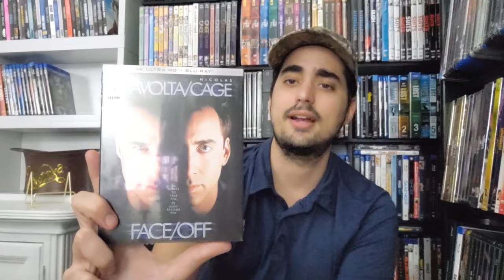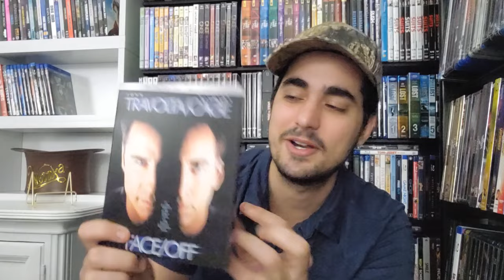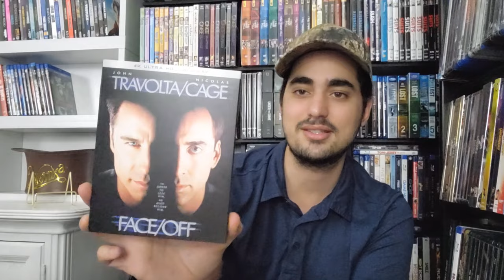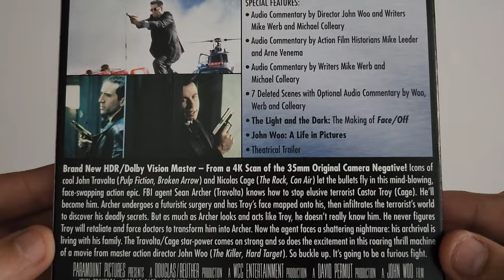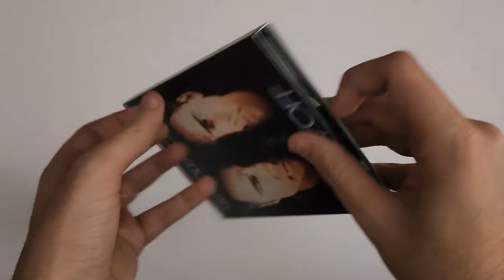Face Off 1997 4K Edition (Review and Unboxing) (John Travolta, Nicolas Cage)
Hey, guys in today’s video I’m doing a new unboxing and review. I got today my copy of Face/Off 1997 on 4K.  Face/Off is a 1997 American science fiction action thriller film directed by John Woo, written by Mike Werb and Michael Colleary, and starring John Travolta and Nicolas Cage. The first Hollywood film in which Woo was given major creative control, Face/Off earned critical acclaim for the performances by Cage and Travolta and its stylized action sequences. The film earned $245 million worldwide, making it the 11th highest-grossing film of 1997, and was nominated for an Academy Award for Sound Effects Editing (Mark Stoeckinger and Per Hallberg) at the 70th Academy Awards. Since its release, the film gained a strong cult following and it is considered by many as one of John Woo's best films.

You can get this movie on Amazon.com